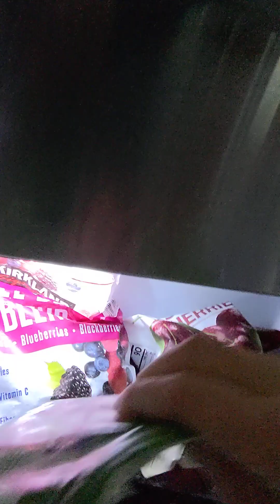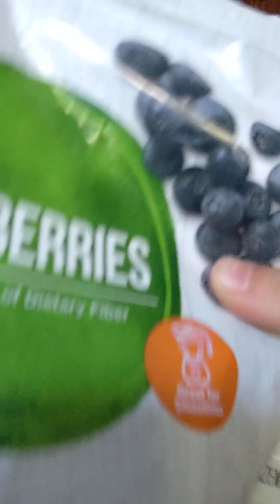making grimace shake at home